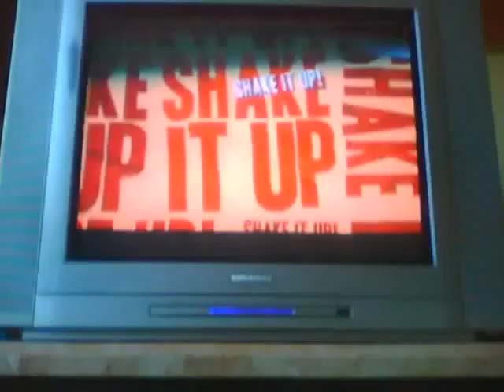big time rush